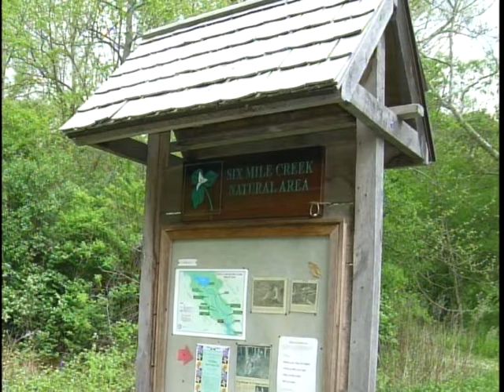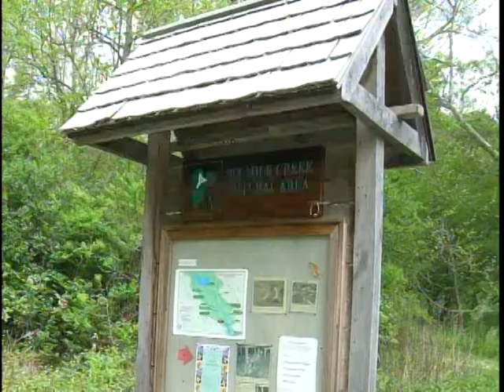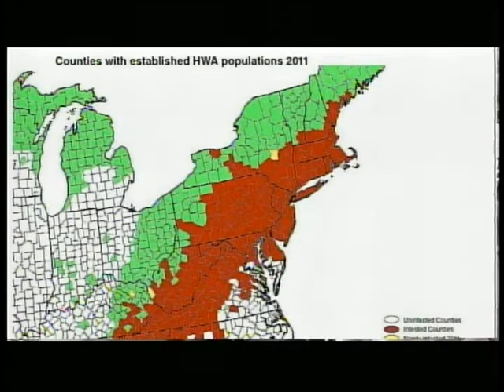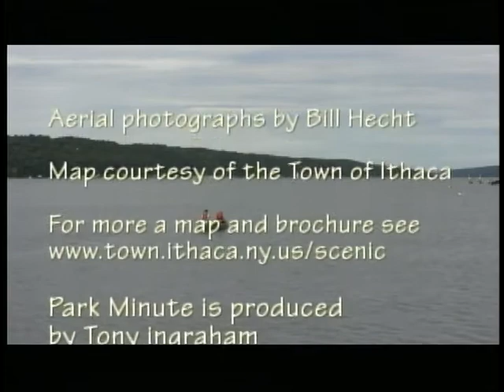Walk in the Park: Gorge Tree Killer!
In the past few years, an alien invader has arrived in our forests, particularly our gorges, and has begun to kill one of our most beautiful species of trees. The culprit? A tiny, aphid-like insect called the "hemlock woolly adelgid." It's been found in Robert H. Treman State Park, it's at Taughannock Falls, at Cornell Plantations. in Watkins Glen State Park, and at many other sites. In this show, we join Mark Whitmore, forest entomologist at Cornell, and the Cayuga Lake Watershed Network to look for this deadly invader from Asia in the Sixmile Creek Natural Area. Will we find it? What can be done about it? See the show to find out!

Join me, Tony Ingraham, as we visit parks in the Finger Lakes region of New York State, across the US, and around the world. As a former career state park ranger and environmental educator and interpreter, I am moved to share my love of our beautiful and historic landscapes. I have two series: Walk in the Park, a half hour show from public access TV in Ithaca, NY, and Park Minute. Each shows weekly.